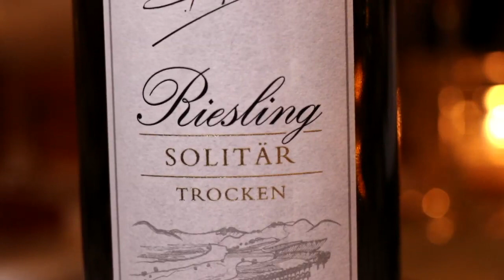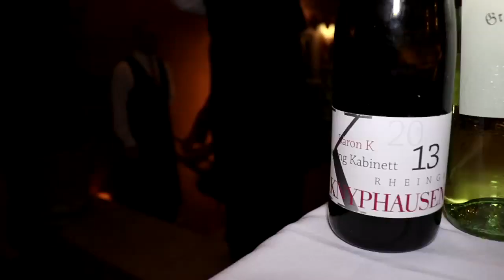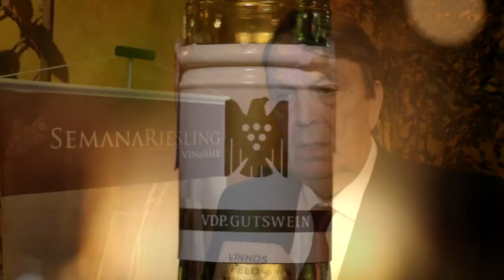Descomplicando os Vinhos Alemães" com Michael Schuette da Vindame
Semana Riesling - Descomplicando os Vinhos Alemães" com Michael Schuette da Vindame - A Alma do Vinho de Terroir. Venha conhecer a rainha das uvas brancas! Apoio e produção da sommelière Solimar Amaral em SP e direção Chico Cineasta do que vai cobrir todo o evento da "Semana Riesling".
Produção da Sommelière Solimar Amaral e Direção de Chico Cineasta do
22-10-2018